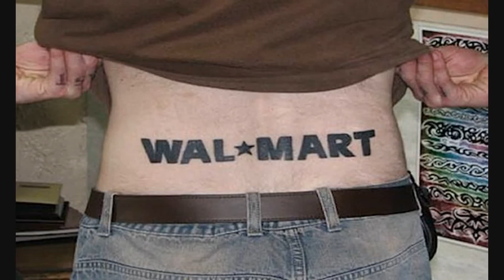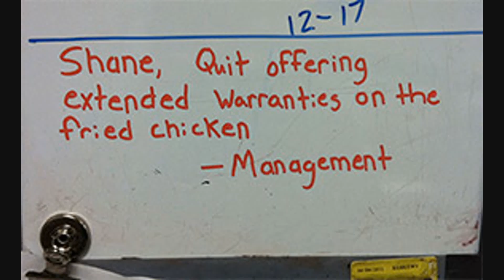Amazing World of Walmart #12